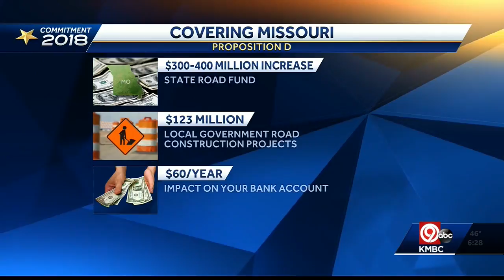Voter’s Guide: Prop D Would Upgrade Missouri Roads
Proposition D would increase the motor fuel tax 2.5 cents a gallon every year for four years, ending with a total of 10 cents.

It would generate $412 Million annually for road and bridge repairs, something many Missouri officials said is much needed.